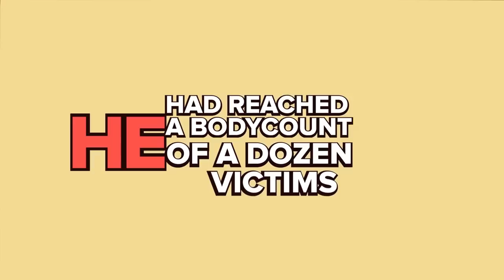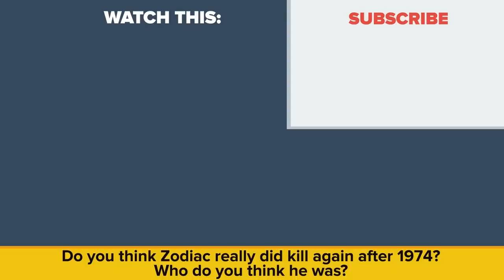YOU vs THE ZODIAC KILLER - Could You Defeat and Survive Him or Her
The Zodiac Killer is still one of the most notorious unsolved mysteries of all time, making the Zodiac Killer one dangerous criminal on the loose. In today's animated educational cartoon we look at what it would take for YOU to survive the Zodiac Killer.